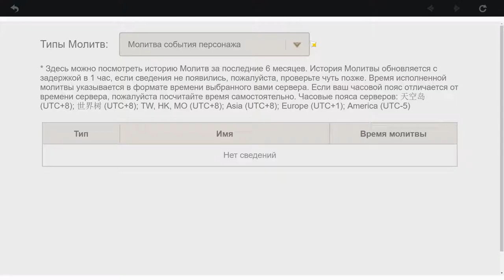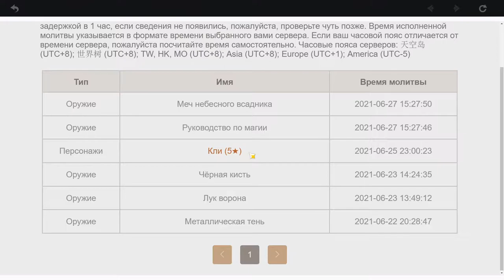вышел 2.0 в геншине, ролю Аяку